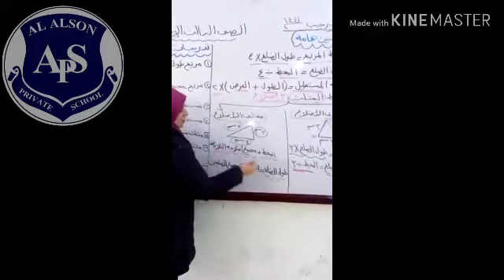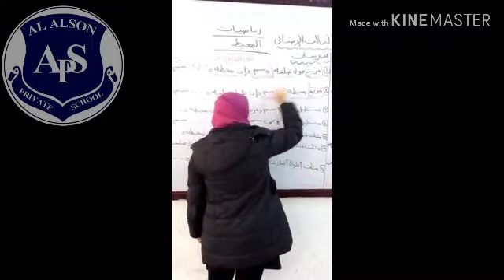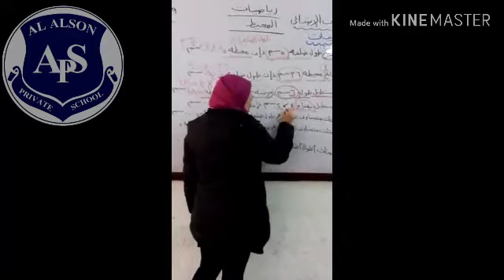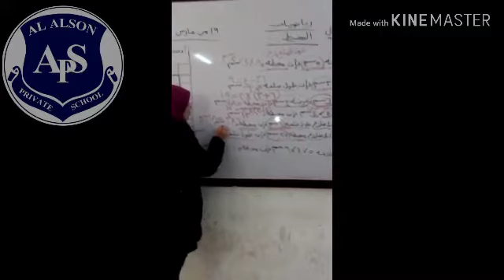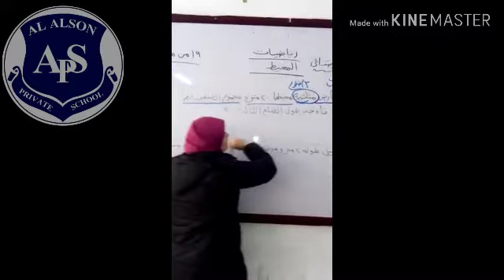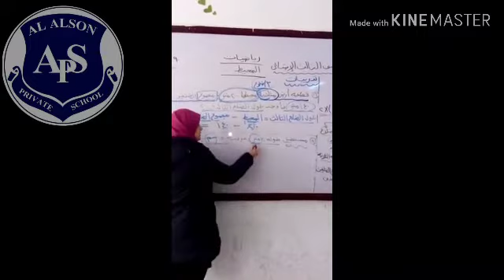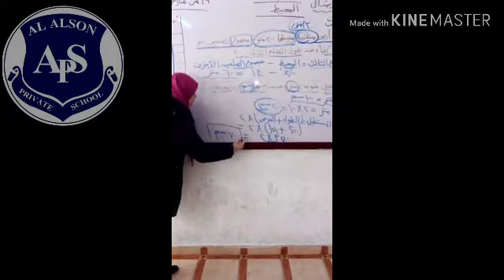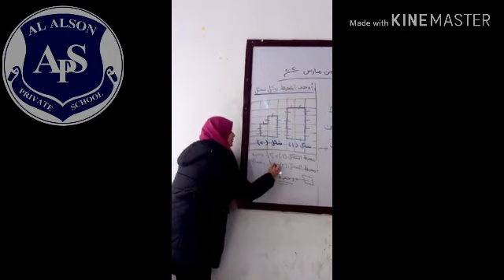الصف الثالث الابتدائي المحيط حساب